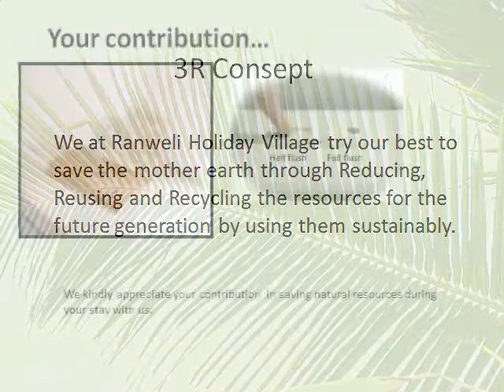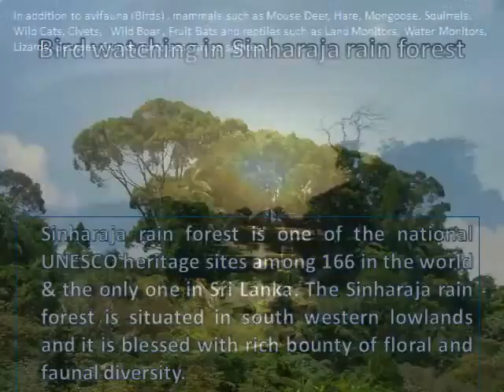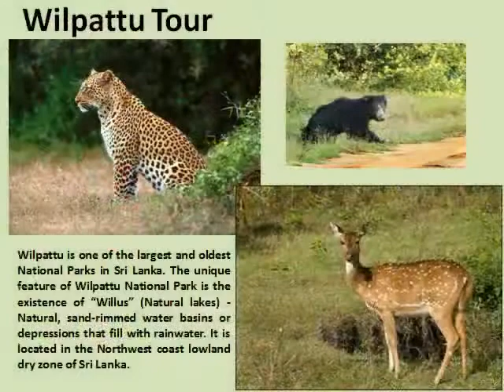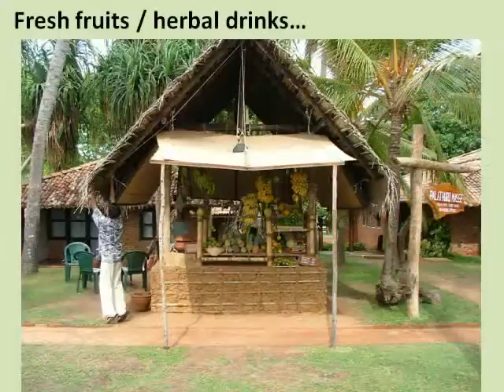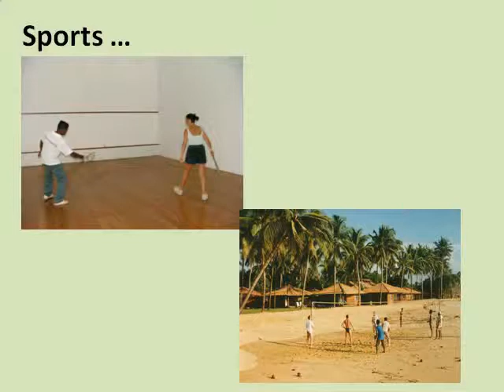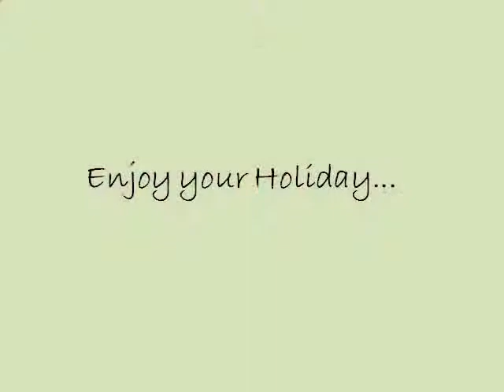Ranweli Holiday Village Ayurveda SLHP EDIT